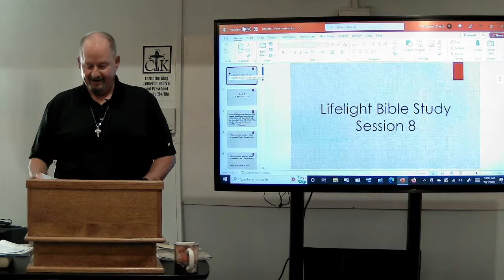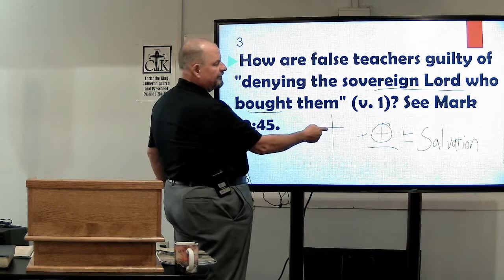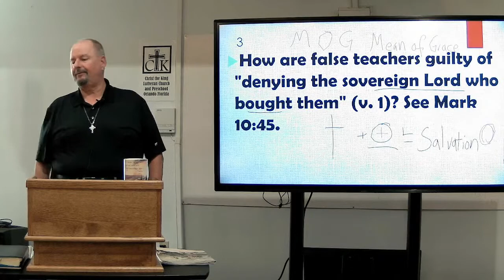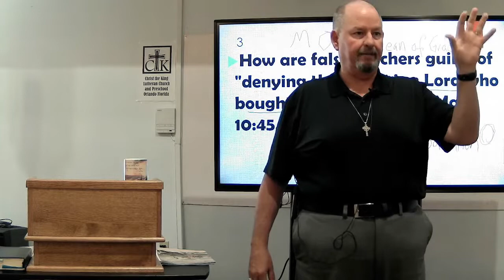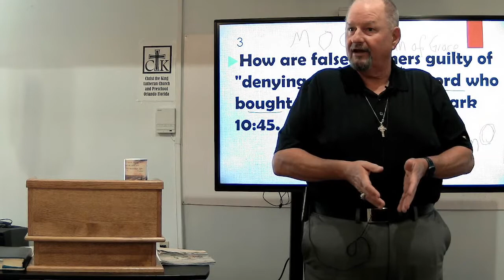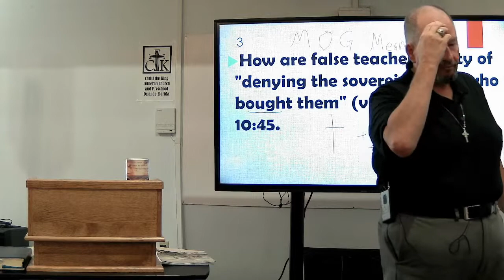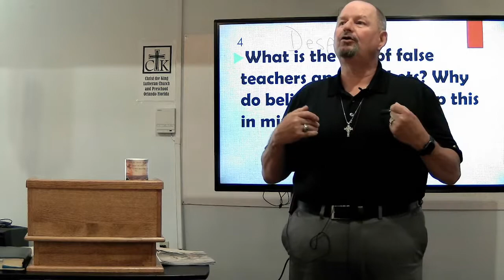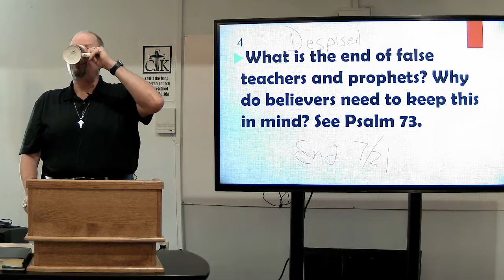Thursday Miorning Bible Study July 21 2022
We are in the Lifelight Bible Study on 1 and 2 Peter, Session 8.